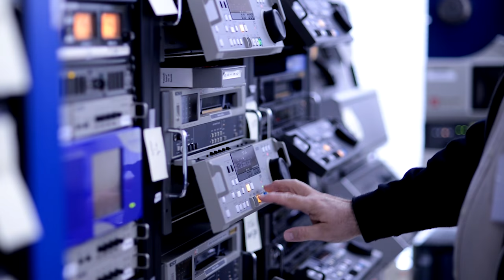Why Coca-Cola is Digitizing 6,000 Analog Tapes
According to Archivist Ted Ryan, it pays to preserve. That's why Coca-Cola is partnering with Crawford Media Services in Atlanta to digitize TV commercials, speeches and other video content from the company’s vault.